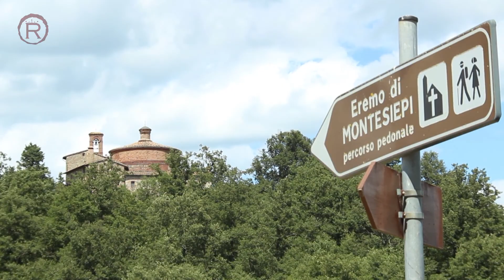evocative sensations | San Galgano - La Spada nella Roccia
evocative sensations | San Galgano - La Spada nella Roccia Eremo di Montesiepi

Director | Fiammetta Benetton
Recount Channel Creative Division Production